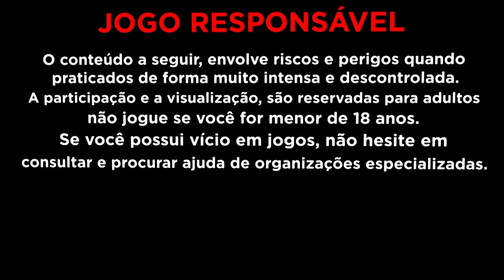FORRANDO no JOGO DO LOBÃO